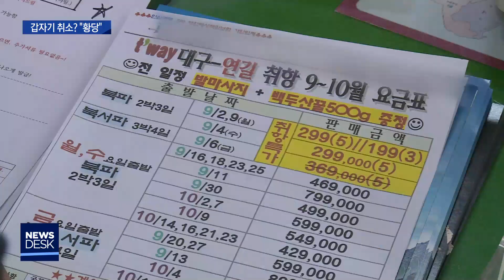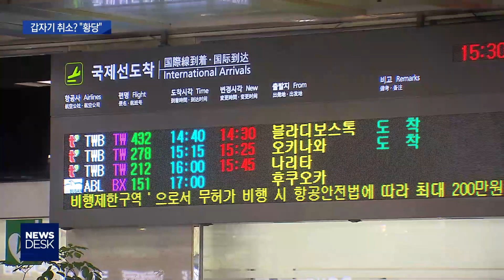[대구MBC뉴스] 중국의 기습 하늘길 봉쇄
내용: 중국의 기습 하늘길 봉쇄 - 한태연 기자